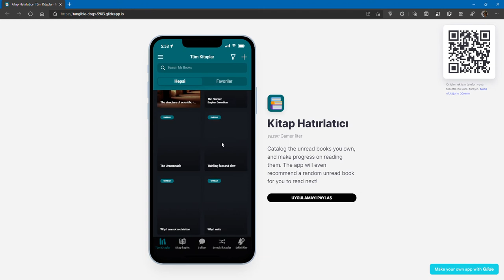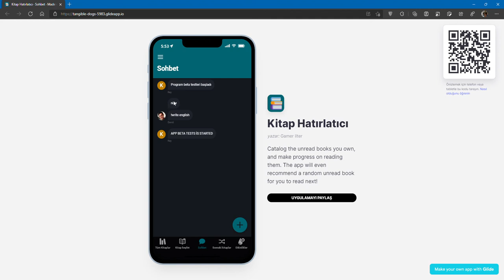Kitap Hatırlatıcı · Sharmy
Program Linki Tepede